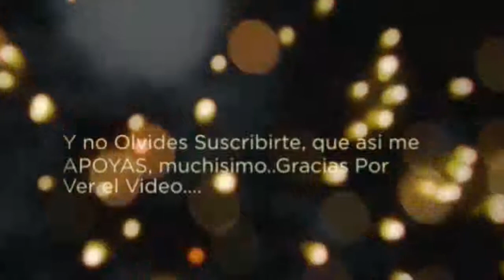Navidadd!!, Navidad!! -Batman Returns - Domingo de Retros 4-4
Jajaja y casi Navidad con los malvados, esta ves en Batman Returns para la consola de Super Nintendo, uno mas a la coleccion de juegos Retro, espero les guste!! saludos.
▬▬▬▬▬▬▬▬▬▬▬ஜ۩۞۩ஜ▬▬▬▬▬▬▬▬▬▬▬▬▬▬
▓▓▓▒▒▒░░░ LEE LA DESCRIPCION DEL VIDEO ░░░▒▒▒▓▓▓
▬▬▬▬▬▬▬▬▬▬▬ஜ۩۞۩ஜ▬▬▬▬▬▬▬▬▬▬▬▬▬▬
Tenemos nuestro grupo de Gamers en accion
Donde podras encontrar Descargas y mas..
SoundTack De La pelicula : Home Alone